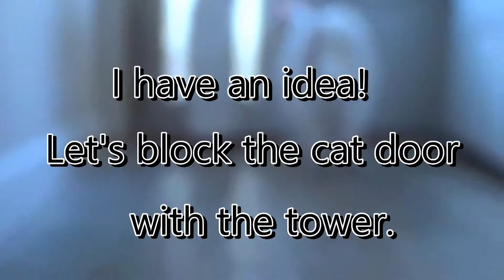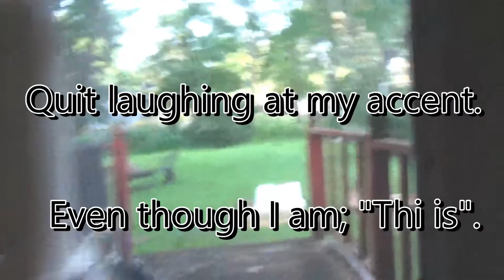𝒯𝒽𝑒 𝒯𝑜𝒾𝓁𝑒𝓉 𝒫𝒶𝓅𝑒𝓇 𝒯𝑜𝓌𝑒𝓇 𝒫𝓇𝒶𝓃𝓀 🌹🌹🌹 🧻🧻🧻🧻🧻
🧻𝒯𝒽𝑒𝓇𝑒 𝒾𝓈 𝓈𝑜𝓂𝑒𝓉𝒽𝒾𝓃𝑔 𝓈𝑒𝓇𝒾𝑜𝓊𝓈𝓁𝓎 𝓌𝓇𝑜𝓃𝑔 𝓌𝒾𝓉𝒽 𝓉𝒽𝒶𝓉 𝑜𝓃𝑒 𝒽𝑜𝑜𝓂𝒶𝓃.

𝒲𝒽𝓎 𝒾𝓈 𝓈𝒽𝑒 𝑜𝒷𝓈𝑒𝓈𝓈𝑒𝒹 𝓌𝒾𝓉𝒽 𝓅𝓇𝒶𝓃𝓀𝒾𝓃𝑔 𝒸𝒶𝓉𝓈, 𝒶𝓃𝒹 𝓌𝒽𝓎 𝒹𝑜𝑒𝓈 𝓈𝒽𝑒 𝒻𝒾𝓃𝒹 𝒾𝓉 𝓈𝑜 𝒻𝓊𝓃𝓃𝓎 𝓉𝑜 𝒹𝑜 𝓈𝑜?

🎵 𝓜𝓾𝓼𝓲𝓬 𝓒𝓻𝓮𝓭𝓲𝓽𝓼 🎵

𝓣𝓱𝓮 𝓛𝓲𝓯𝓮 𝓐𝓷𝓭 𝓓𝓮𝓪𝓽𝓱 𝓞𝓯 𝓐 𝓒𝓮𝓻𝓽𝓪𝓲𝓷 𝓚 - 𝓚𝓻𝓲𝓼 𝓩𝓪𝓫𝓻𝓲𝓷𝓼𝓴𝓲